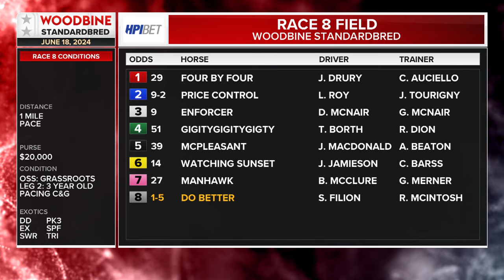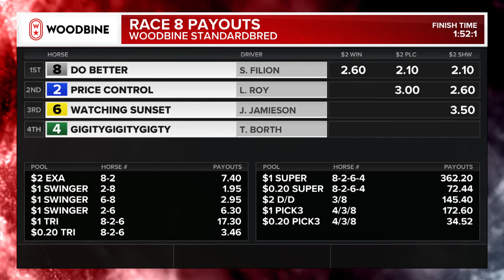Mohawk, Sbred, June 18, 2024 Race 8 | Woodbine Horse Race Replay